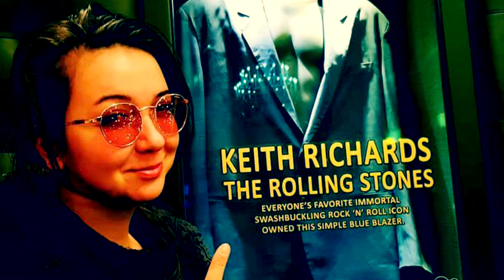Dr. Meltem Kutluer: KÖR OLACAĞINI ÖĞRENDİĞİNDE 21 YAŞINDAYDI… HASTALIĞININ UZMANI OLDU…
Bugün sizlere anlatacağım hikâye Türkiye’de zor şartlarda yetişmiş, sadece yetişmekle kalmayıp kendini yetiştirmiş bir kadının tepeden tırnağa azim, disiplin, cesaret ve başarı hikayesi. Anne ve babası 12 yaşında boşanan, 15 yaşındayken bir trafik kazası sonucu babasını kaybeden, 21 yaşında kör olacağını anlayan – hastalığının adının özellikle kör olarak anılmasını istiyor -  görme yetisini yüzde doksanını kaybeden, kendisi için karanlığa giden yolu aynı kaderi yaşayan hastalar için aydınlatmak için Biyoloji okuyan, doktora yapıp kendi hastalığı üzerinde uzmanlaşan, hastalığı hakkında yaptığı çalışma ile Dünya İlham veren Bilim Kadınları arasına giren Biyolog Meltem Kutluer’in hikayesini anlatacağım. Biliyorum normal bir röportaja göre biraz uzun oldu, biliyorum artık uzun metinleri okuyacak ne sabrınız ne zamanınız var.  Ancak bu röportajı kaleme alırken Meltem Kutluer’in ağzından çıkan her cümle beni o kadar etkiledi ki elim tek bir cümlesini bile silmeye razı gelmedi. Hayatınızı tekrar sorgulayacağınızı düşündüğüm bu röportajı okumanızı öneriyor, vakit bulup okuyamayacakların 27 dakika 17 saniye süren röportajın videosunu izlemelerini tavsiye ediyorum.